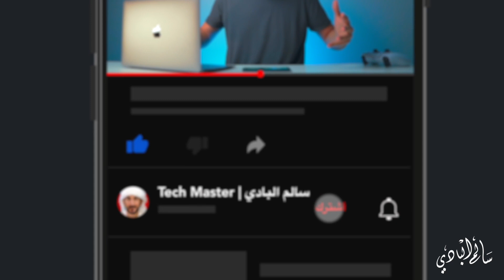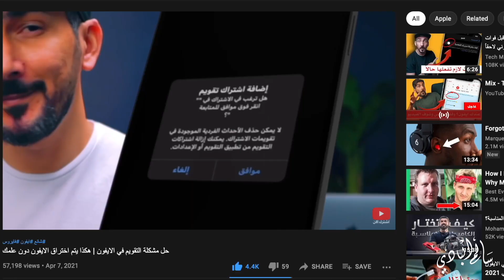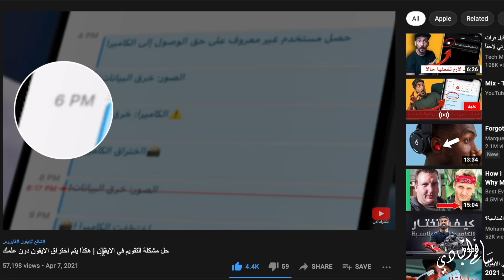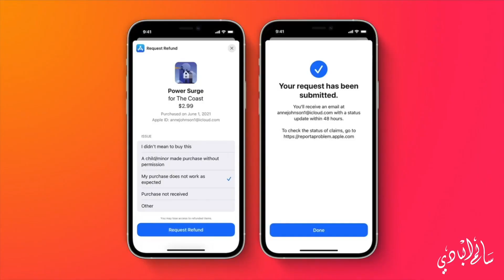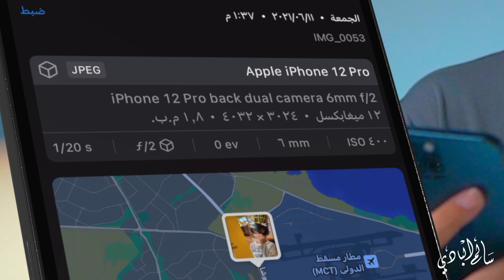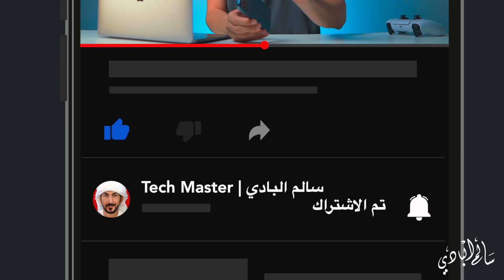7 مميزات مخفية في تحديث الايفون الجديد iOS 15 مفيدة جدا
7 مميزات مخفية في تحديث الايفون الجديد iOS 15 مفيدة جدا

اعلنت ابل من شوي عن تحديث كبير قادم لجميع اجهزة ابل، واهمها جهاز الايفون، هذا التحديث راح يوصل اليوم للمطورين اللي حاب يجرب المميزات اللي بنتكلم عليهن في هذا الفيديو،، بس ما انصح بتجربة اول نسخة لانه دايما اول النسخ التجريبية تكون  تعلق ومش جاهزة، كل نسخة تجريبة راح يكون فيها مميزات اكثر عن اللي قبل، اللي حاب يعرف كل جديد عن النظام وموعد الاصدار الرسمي فعلوا زر التنبيهات وادعمونا  بالاشتراك. عندنا هدف نوصل لمليون مشترك واتوقع ماراح تقصروا معانا.

كوبرتينو، كاليفورنيا - أعلنت Apple اليوم أنها ستستضيف مؤتمرها السنوي العالمي للمطورين (WWDC) في الفترة من 7 إلى 11 يونيو بشكل افتراضي بالكامل. وسيقدم مؤتمر WWDC21، والمفتوح مجاناً أمام جميع المطورين، رؤية فريدة عن مستقبل iOS وiPadOS وmacOS وwatchOS وtvOS. وتأتي نسخة هذا العام من المؤتمر تأسيساً على المشاركة التي حطمت الأرقام القياسية والدروس المستفادة من المؤتمر الافتراضي للسنة الماضية، حيث يمثل مؤتمر WWDC21 فرصة للمطورين للتعرف على التكنولوجيا والأدوات والأطر الجديدة التي يمكنهم الاعتماد عليها لإنشاء تطبيقات وألعاب مبتكرة ومميزة. وأعلنت Apple أيضاً عن بدء قبول المشاركات في تحدي الطلاب للبرمجة بلغة Swift لهذا العام، والذي يتيح فرصة للمطورين الشباب لإظهار مهاراتهم في البرمجة من خلال الإبداع باستخدام Swift Playgrounds.
وصرحت سوزان بريسكوت، نائبة رئيس شركة Apple لعلاقات المطورين حول العالم وتسويق المؤسسات والتعليم: "إننا نحب أن نجمع المطورين معاً كل عام في المؤتمر السنوي العالمي للمطورين للتعرف على أحدث التكنولوجيا التي نقدمها ولنتيح لهم التواصل مع مهندسي Apple. كما نعمل على جعل مؤتمر WWDC21 الأكبر والأفضل بين جميع مؤتمرات المطورين التي نظمناها حتى الآن، ويسعدنا أن نقدم لمطوري Apple أدوات جديدة لدعمهم أثناء إنشاء تطبيقات تغير طريقة عيشنا وعملنا ولعبنا.“
ومع اعتماد العملاء على منتجات Apple أكثر من أي وقت مضى في العمل والتعلم والتعبير عن إبداعاتهم والترفيه والتسلية، فإن WWDC21 سيوفر لمجتمع Apple العالمي الذي يضم أكثر من 28 مليون مطوّر، بالإضافة إلى الجيل القادم من مطوّري التطبيقات، المعلومات والأدوات اللازمة لتجسيد أفكارهم على أرض الواقع. وسيتضمن مؤتمر هذا العام إعلانات من العرض التقديمي ومراحل State of the Union، وجلسات عبر الإنترنت، ومختبرات ثنائية تقدم إرشادات فنية، وطرقاً جديدة للمطورين للتفاعل مع مهندسي ومصممي Apple للتعرف على أحدث أطر العمل والتكنولوجيا.
ستواصل Apple تقليدها الذي دأبت عليه منذ أمد بعيد والمتمثل في دعم الطلاب الذين يحبون البرمجة من خلال تحدي الطلاب للبرمجة بلغة Swift لهذا العام، ودعوتهم إلى إنشاء مشهد تفاعلي في Swift Playgrounds يمكن تجربته في غضون ثلاث دقائق. وSwift Playgrounds هو تطبيق مبتكر لأجهزة iPad وMac يجعل تعلم البرمجة بلغة Swift تفاعلياً وممتعاً. وبدءاً من الآن وحتى 18 أبريل، يمكن للطلاب إرسال إبداعاتهم على Swift Playgrounds إلى تحدي الطلاب للبرمجة بلغة Swift. وسيحصل الفائزون على سُترات WWDC21 حصرية ومجموعة دبابيس. لمزيد من المعلومات، تفضلوا بزيارة موقع Swift Student Challenge website.
لدعم الاقتصاد المحلي، حتى أثناء استضافة WWDC21 عبر الإنترنت، وكجزء من مبادرتها للعدالة والمساواة العرقية بقيمة 100 مليون دولار، تلتزم Apple أيضاً بمليون دولار لصالح مبادرة SJ Aspires، وهي مبادرة للتعليم والإنصاف أطلقتها مدينة سان خوسيه. وتركز SJ Aspires على تمكين الشباب في الأحياء المحرومة لمساعدتهم في تحديد الأهداف ورسم مسار نحو تلقي تعليم جامعي، وتقدم برنامجاً للمنح الدراسية قائماً على الأداء يوعي الطلاب بشأن اختياراتهم الجامعية والمهنية، ويوفر الإرشاد والمشورة الفردية وكذلك أدوات عبر الإنترنت للمساعدة في تقليل الحواجز التي يواجهها الطلاب من ذوي البشرة السوداء والسمراء في الوصول إلى الفرص الأكاديمية. يأتي ذلك في إطار شراكة Apple الممتدة لسنوات مع مدينة سان خوسيه ومؤسسة المكتبة العامة لسان خوسيه لدعم البرامج التكنولوجية.
ستعلن Apple عن معلومات إضافية عن البرنامج قبل انعقاد مؤتمر WWDC21 من خلال تطبيق Apple Developer وعلى موقع Apple Developer وعبر البريد الإلكتروني.
أحدثت Apple ثورة في التكنولوجيا الشخصية عندما أصدرت أجهزة Macintosh في عام 1984. واليوم، تقود Apple عالم الابتكار مع iPhone، وiPad، وMac، وApple Watch، وApple TV. كما توفر منصات Apple البرمجية الخمس - iOS، وiPadOS، وmacOS، وwatchOS، وtvOS - تجربة سلسة في استخدام جميع أجهزة Apple، وتُمكن الناس من استخدام خدمات رائدة مثل App Store، وApple Music، وApple Pay، وiCloud. يلتزم 100,000 موظف في Apple بصناعة أفضل المنتجات على وجه الأرض، وترك العالم في حالة أفضل مما وجدناه عليه.